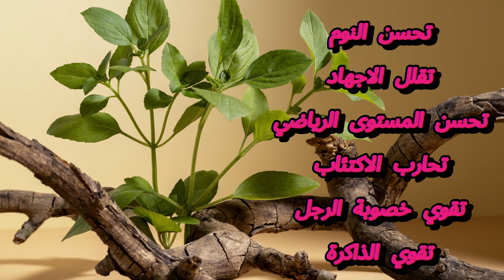الاشواجندا الحل السحري لعلاج الأرق أم علاج وهمي ؟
ــــــــــــــــــــــــــــــــــــــــــــــــــــــــــــــــــــــــــــــــــــــــــــــــــــــــــــــــــــــــــــــــ
هي عشبة تتواجد في الهند و شمال افريقيا لها خصائص منومة و حاليا متواجدة في الصيدليات على شكل مكملات غذائية . هل هي مفيدة ام خدعة تسويقية ؟